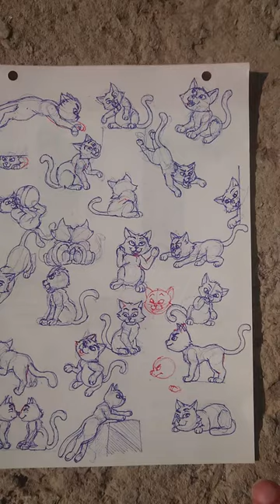Tập Vẽ Con Mèo Hoạt Hình